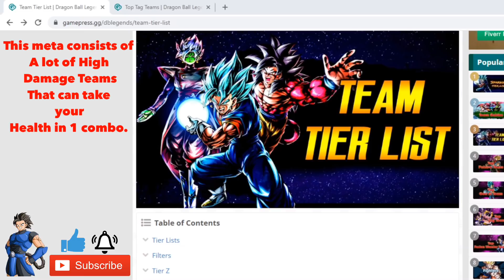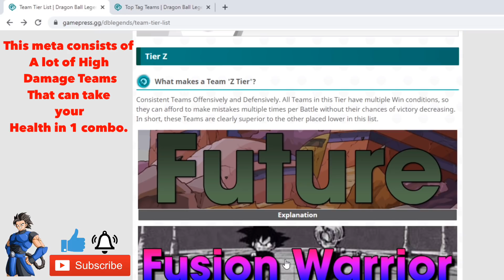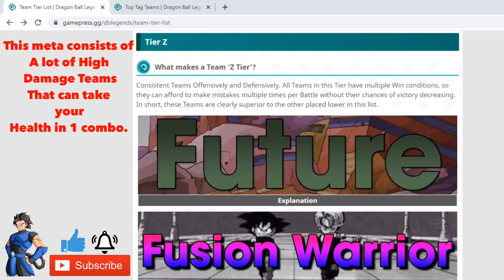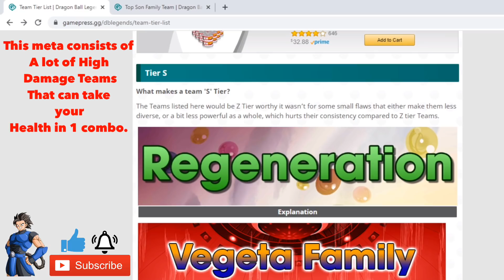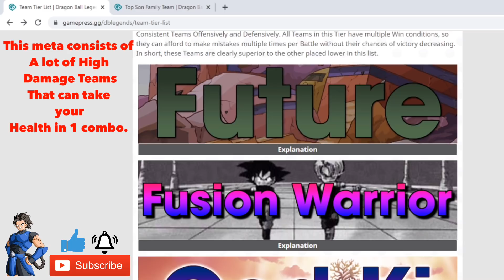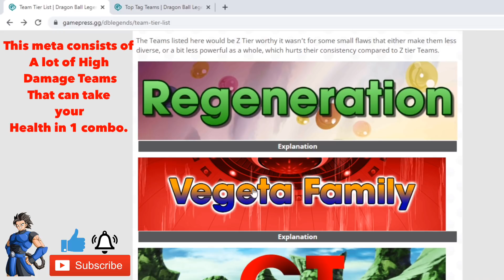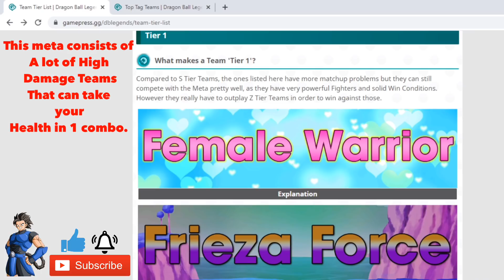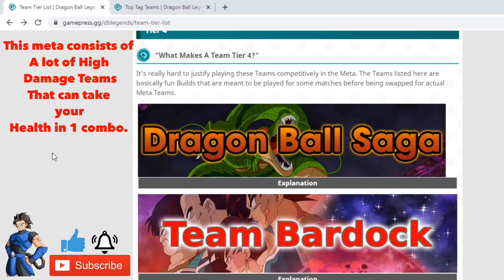🔥 NEW TEAM TIER LIST IN DRAGON BALL LEGENDS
* Will Be Going LIVE On Twitch Todat At 2PM Pacific Time To Do Viewer Battles and Giveaways!

🔥 What's Your TOP 5 Teams In DB Legends???

I also Stream Most Days on Twitch! Come say Hi! :)